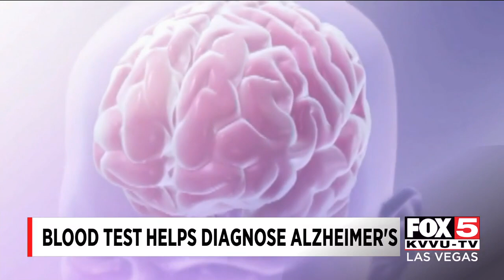Blood test could help diagnose Alzheimer's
A company has started selling the first blood test to help diagnose Alzheimer’s disease, a leap for the field that could make it much easier for people to learn whether they have dementia.